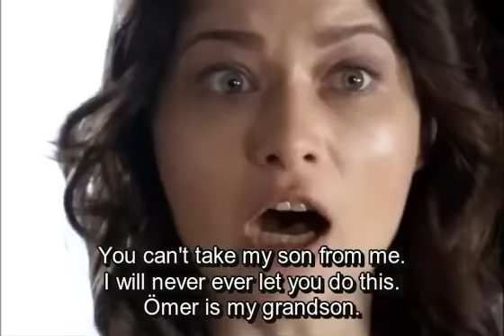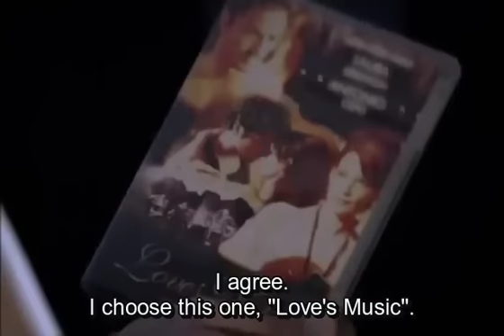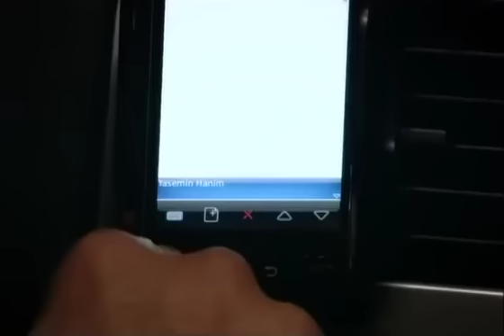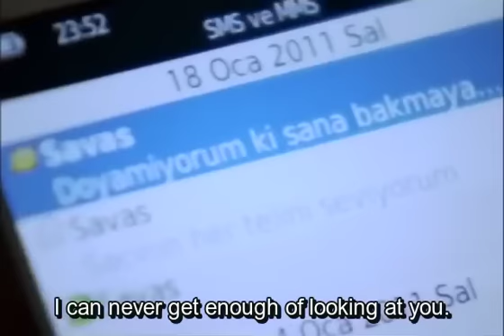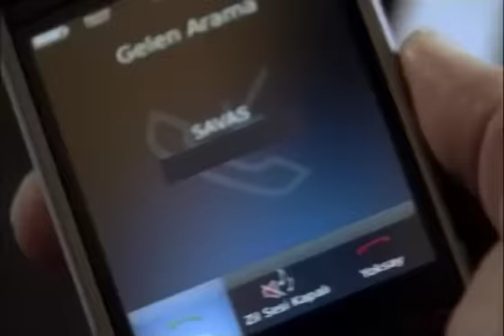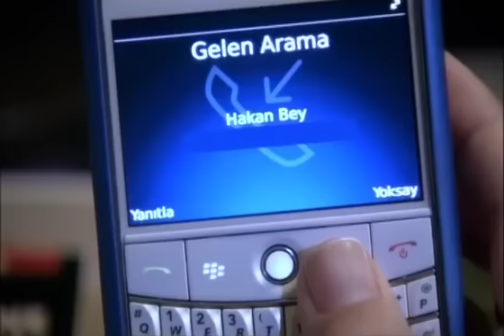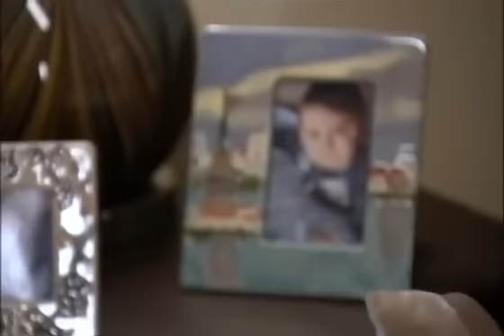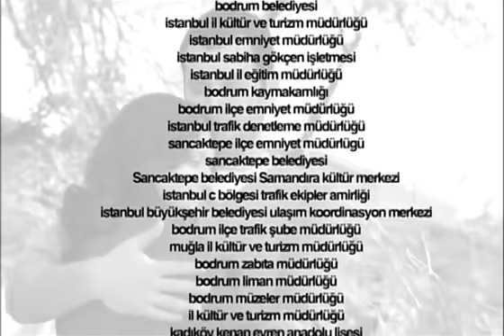Love and Punishment - Episode 61